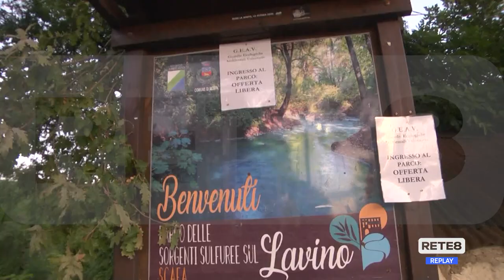Scafa - Inaugurata la ciclabile per il Parco del Lavino